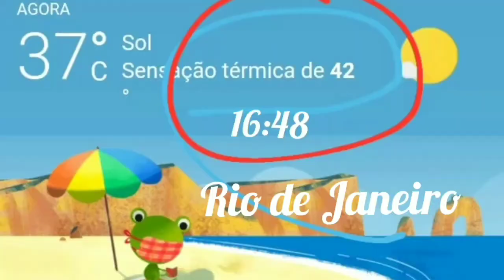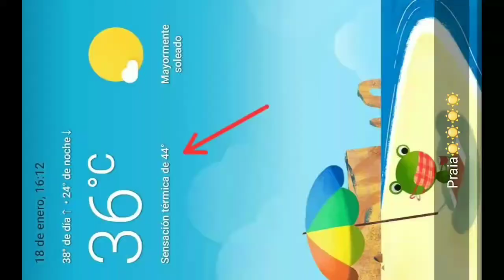Chuva forte São Paulo e Rio de Janeiro depois de calor forte sensação térmica 50,8C 18.01.22